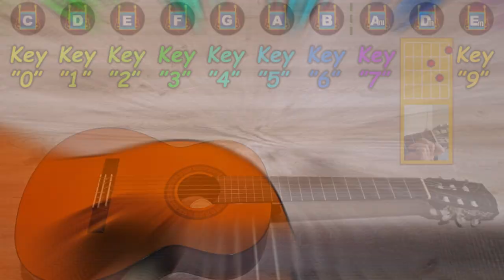Play Rhythmic Guitar on YouTube with the Keyboard (0-9)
YouTube Guitar! Experience the fun of playing a virtual guitar directly on YouTube. Use your keyboard buttons 0, 1, 2, 3, 4, 5, 6, 7, 8 and 9  to create music and explore different classic guitar chords. This interactive Virtual Musical Tube transforms your keyboard into a musical instrument, letting you enjoy the creativity of music-making right from your screen!